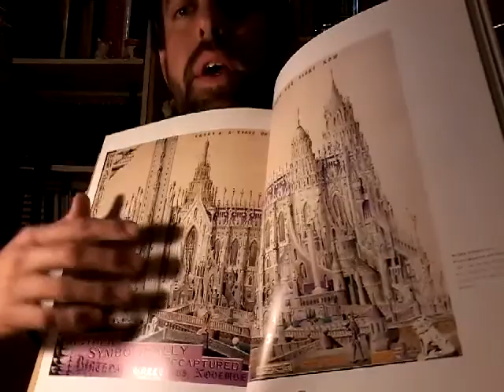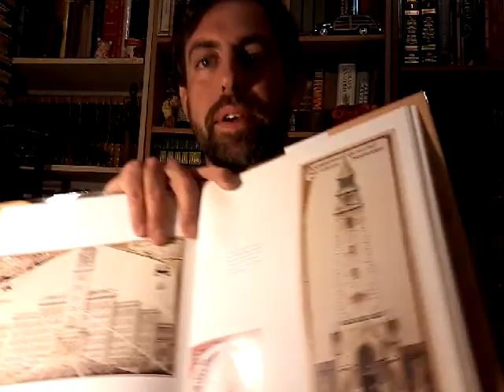Magnificent Visions Part 1: The art of Achillies AG Rizzoli S01 E19 Something Interesting by John th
Braxton Lathan Williams
Something Interesting by John the Storyteller